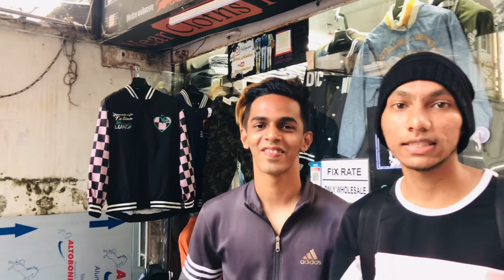A Day With vloggers | Ft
Hiee wasuppp everyone
I hope your doing good & well

In this video i have meeted a vloggers

I hoped you guy’s enjoyed this video